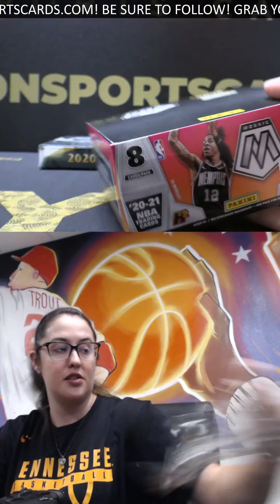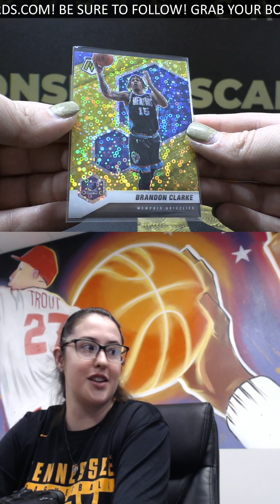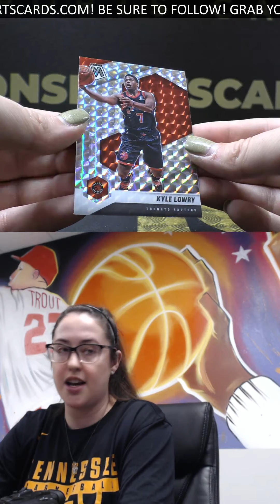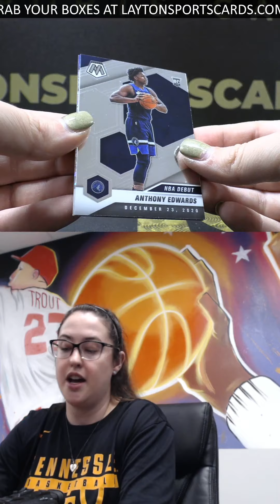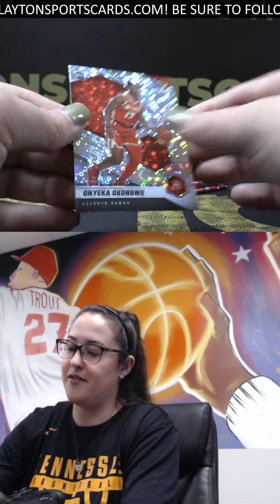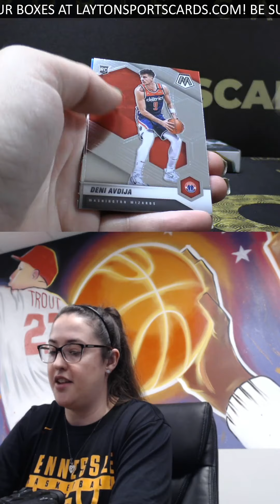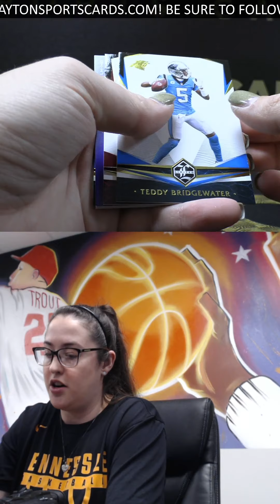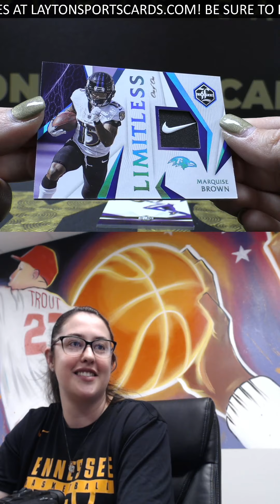1 OF 1 NIKE SWOOSH!! 20 21 MOSAIC FAST BREAK BASKETBALL AND 2020 LIMITED FOOTBALL BOX BREAK FOR PHIL